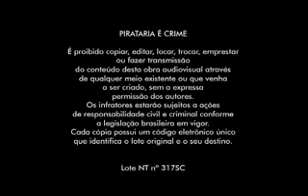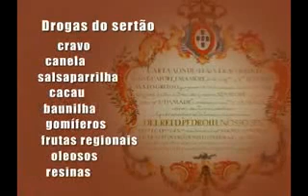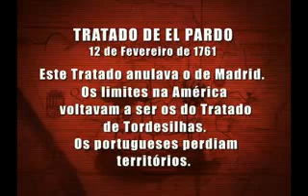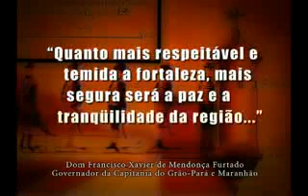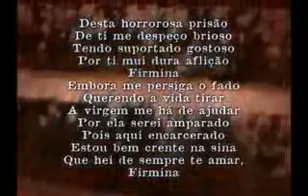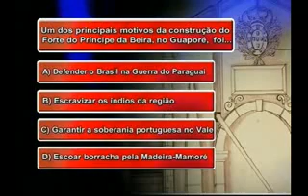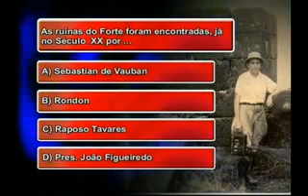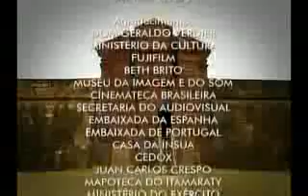História de Rondônia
Conheça um pouco mais sobre Rondônia, a partir do olhar desse autor.